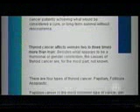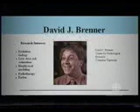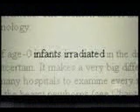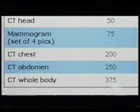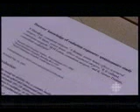Radiation Roulette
Are Xrays and Cat Scans exposing people to too much Radiation that trigger cancer and emf sensitivity? One Cat Scan = 300 to 400 XRAYS. A special report done by a Canadian woman on a quest to find the answers. Clip from Radiation Roulette, aired on Passionate Eye, CBC 2005